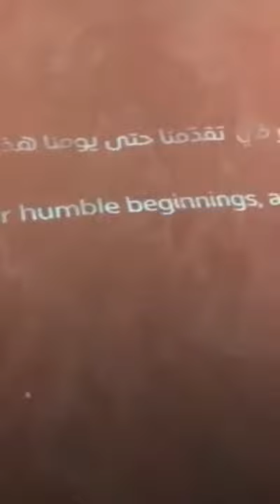let's watch together👏👏